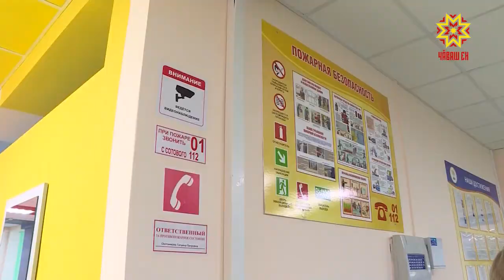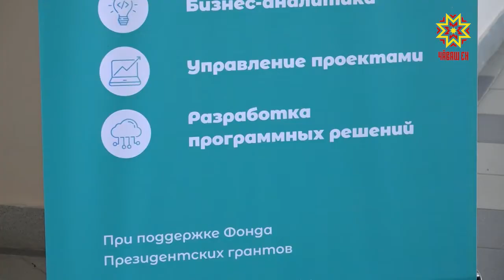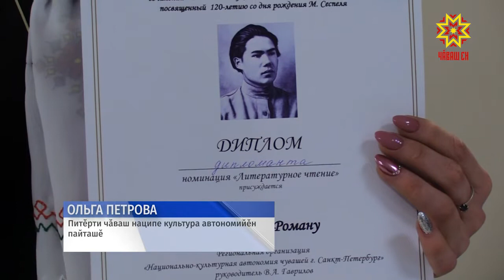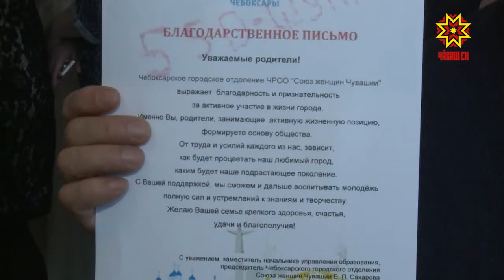Республика 20.02.2019 на чувашском языке. Вечерний выпуск